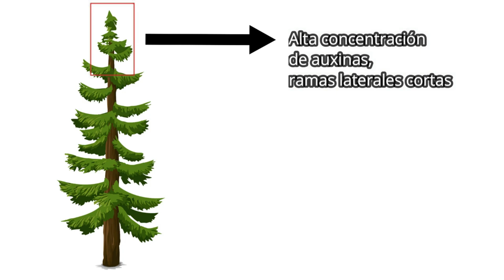¡Poda y Dominancia apical! Antes de PODAR ten en cuenta ESTO ¿Por qué el ciprés tiene esa forma 🌲?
🌳 ¿Sabías que sus brotes siguen una jerarquía? 🔶 Pues si, las yemas apicales ejercen lo que se denomina como Dominancia apical 🔶 Esto lo consiguen mediante las Auxinas 🔶 Como planta modelo usaremos un Ciprés y una Portulacaria afra.

💚 Atribuciones:
Vector del Abeto de OpenClipart-Vectors en Pixabay
Música y efectos de sonido procedentes de la biblioteca de música de YouTube